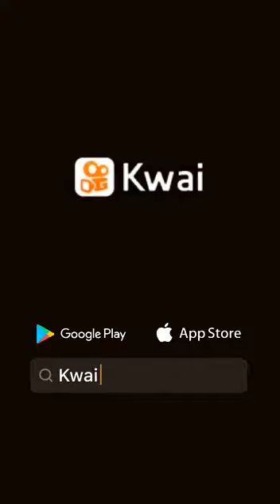forro pé de serra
topzera